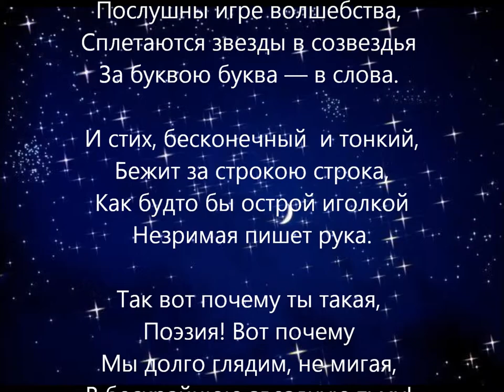Поэзия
Стихотворение Михаила Рахунова "Поэзия"ю Читает автор.